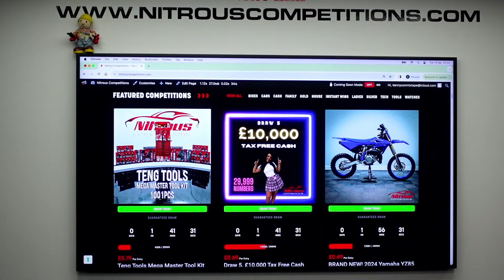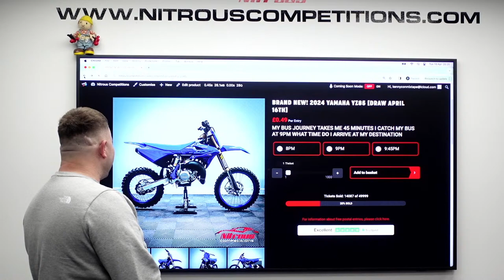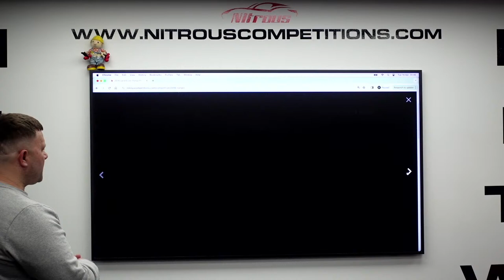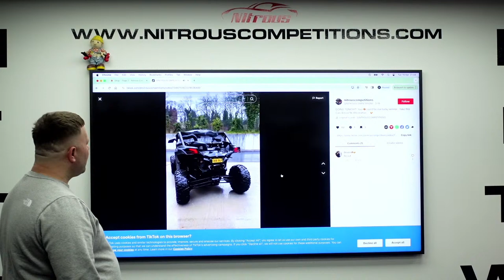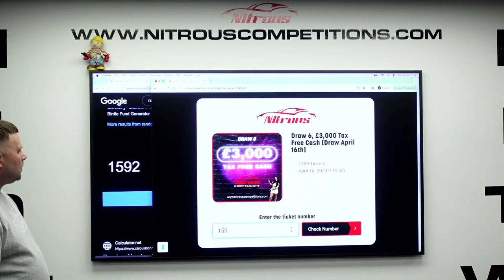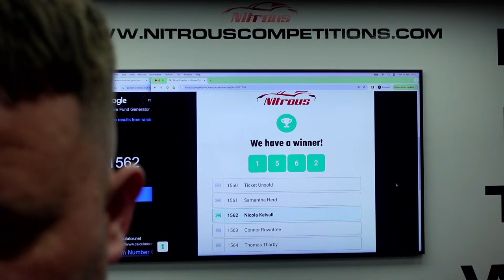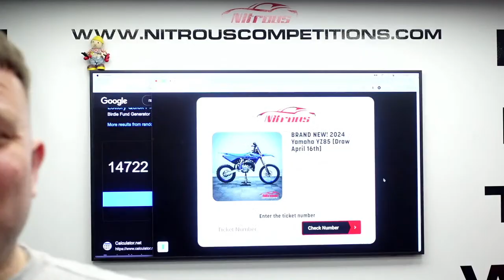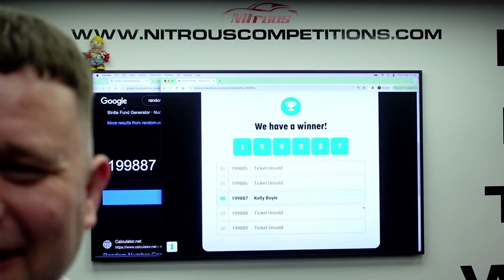livestream 16-04-2024 | NITROUS COMPETITIONS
Draw 1. 3K Draw 5 (3000 numbers)
Draw 2. 3K Draw 6 (3000 Numbers)
Draw 3. GoPro 12 Bundle (8999 numbers)
Draw 4. PS5 & Portal (9999 numbers)
Draw 5. 10K Draw 5 (29999 numbers)
Draw 6. Teng Tools Mega (29999 numbers)
Draw 7. 2024 YZ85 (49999 numbers)
Draw 8. Everyday Car Instant (10K End) (199999 numbers)